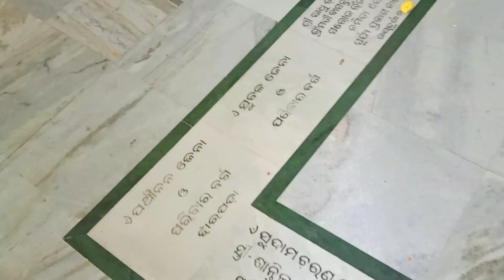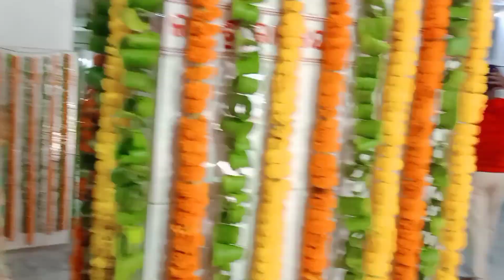Visit Hanuman temple 🛕🛕